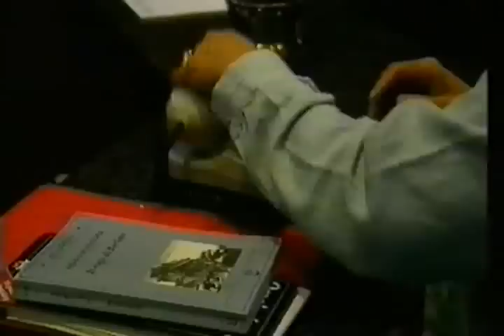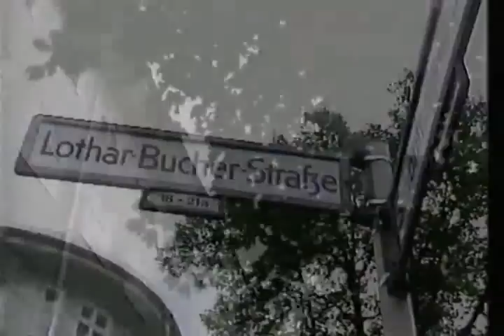Helga Schneider incontra la madre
Documentario storico